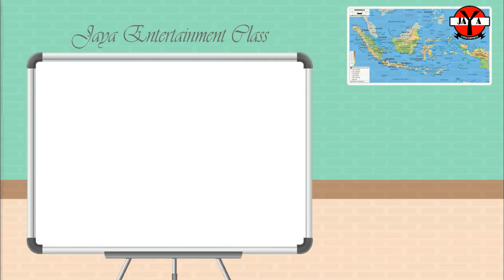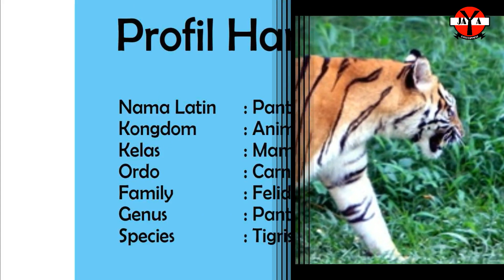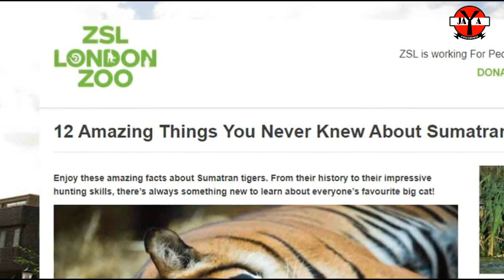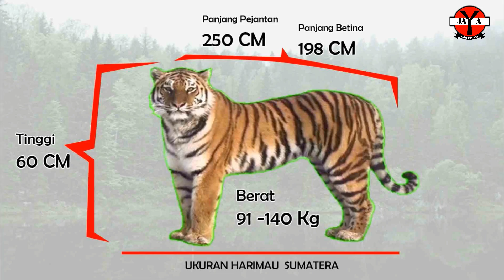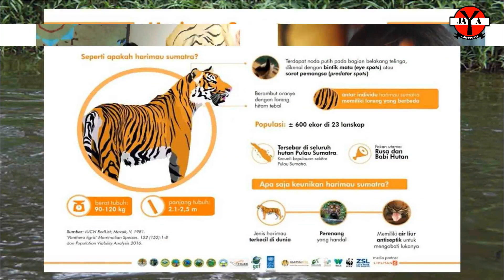Fakta Umum Tentang Harimau Sumatera yang Belum Kalian Ketahui - Binatang Buas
Bedah Satwa Jaya Entertainment
Akhir akhir ini banyak peristiwa harimau sumatera turun gunung ada di harimau dempo, harimau pagaralam dan lainya. Maka dari itu kami mengulas fakta harimau sumatera, fakta unik harimau sumatera dan fakta umum harimau sumatera yang belum kita ketahui selama ini. Harimau sumatera atau sumatra tiger mempunyai nama latin panthera tigris sumatrae. Di sumatera sendiri, banyak mitos tentang harimau sumatera ini diantaranya adalah mitos cindaku manusia harimau asal jambi dan mitos inyiak balang asal sumbar dan masih banyak lagi. Harimau sumatera adalah binatang buas yang merupakan hewan langka